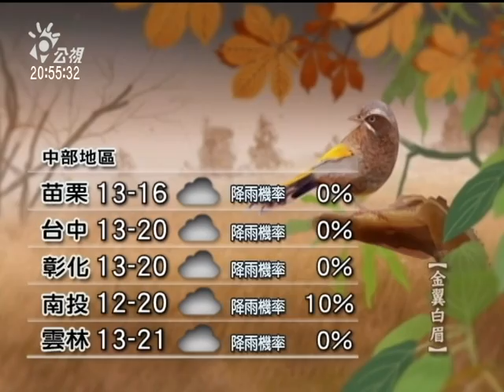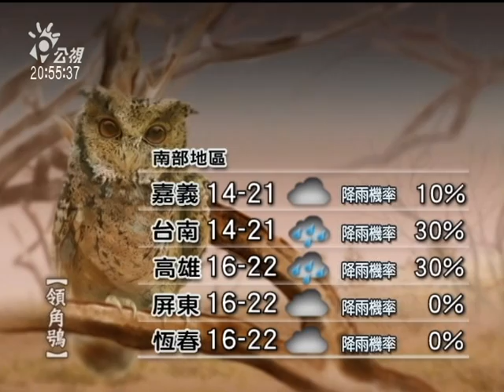20120102 公視晚間新聞 氣象